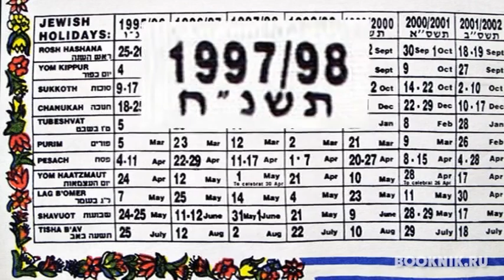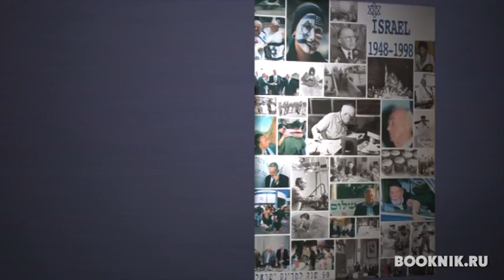65. История Израиля в плакатах. 1996-1998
The history of Israel in posters.
Израильское "Намедни" в картинках за 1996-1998 гг.
Тримиллениум Иерусалима и самый храбрый солдат ЦАХАЛа, столетие организации Теодора Герцля и выплаты жертвам Холокоста, еврейское летоисчисление и запрет клонирования человека.